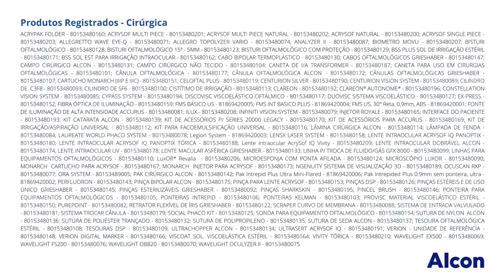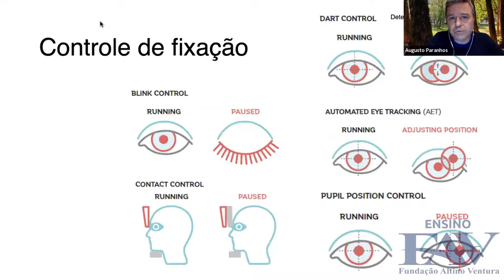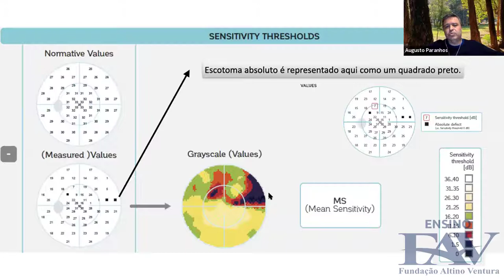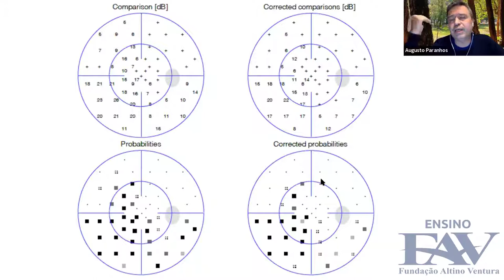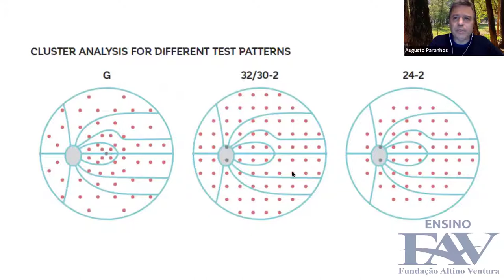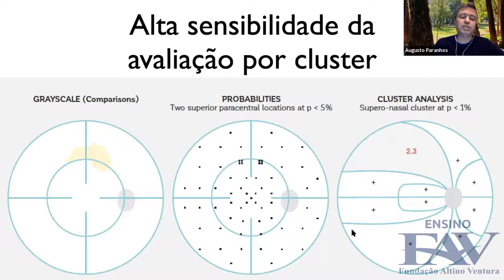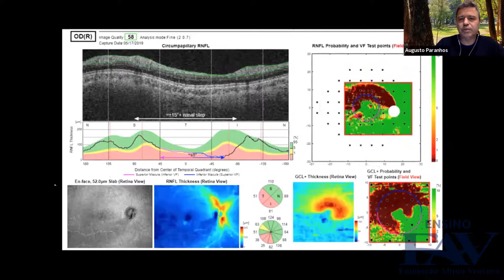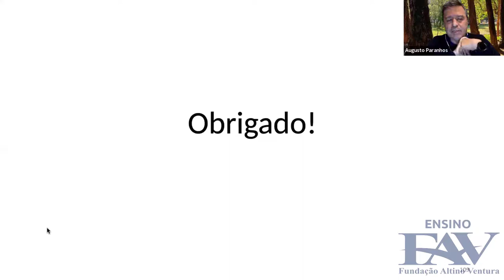Octopus na Prática | Dr. Augusto Paranhos | Web-Update #46 | Ensino FAV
O Web-Update surgiu uma semana após as recomendações de isolamento   social devido ao Covid-19.   Nesse momento, viu-se a oportunidade dos  médicos se dedicarem ainda mais  ao ensino e à troca de experiência,  algo tão frequente e que faz parte  dos valores da FAV e do HOPE.   Liderado por Dra Camila Ventura e Dr Michel Bittencourt, com o auxílio   da tecnologia, eles decidiram alargar as fronteiras e encurtar   distâncias, fundando o Web-Update.   Este canal conta com palestrantes  nacionais e internacionais, alcançando  toda comunidade oftalmológica  nacional e os colegas que residem fora do  Brasil.